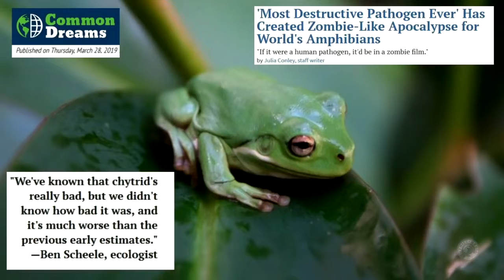Chytrid - Pathogen Found to be Bringing on Frog Appocalypse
Re-Posted with permission from Uphill Media Channel